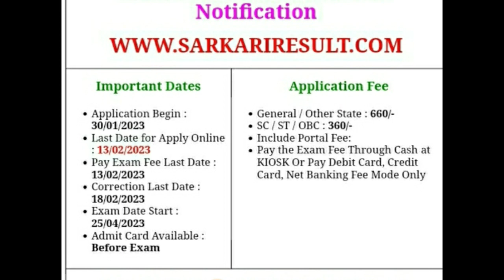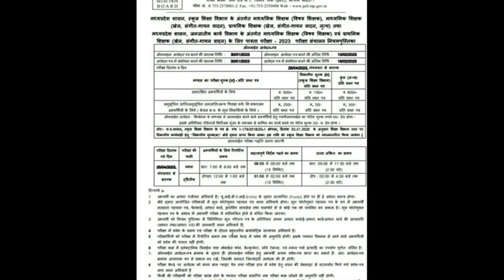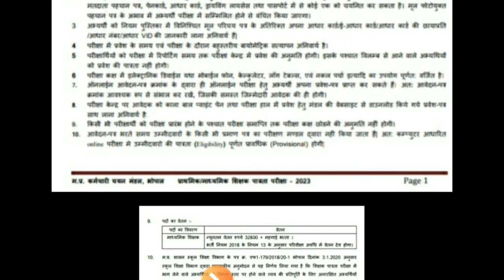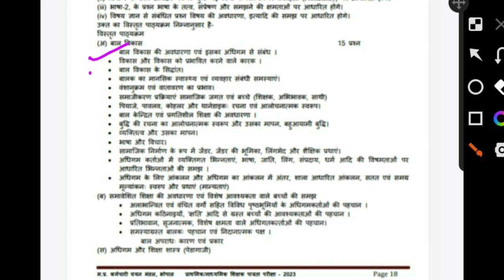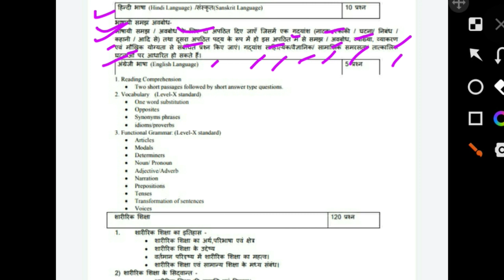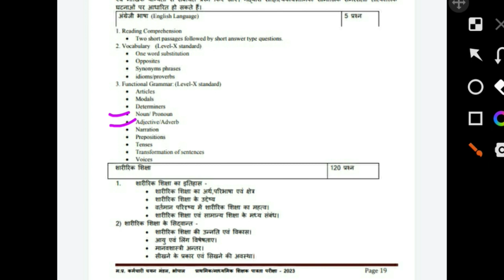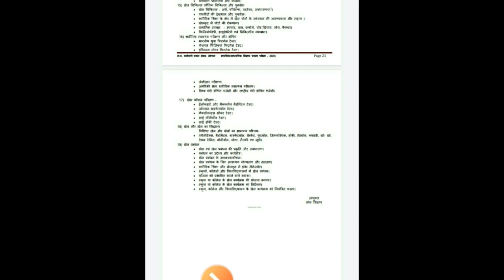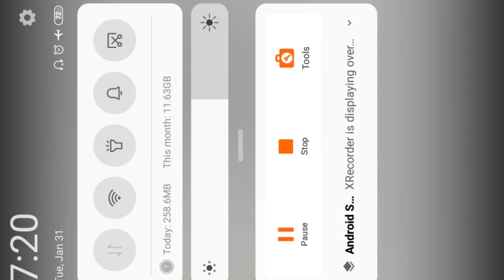MP TGT PRT physical education Eligibility exam -2023/MP शिक्षक भर्ती 2023/FORM apply date/ syllabus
Hi

-  About this video :-👇

MP TGT PRT physical education Eligibility exam -2023/MP शिक्षक भर्ती 2023/FORM apply date/ vacancy